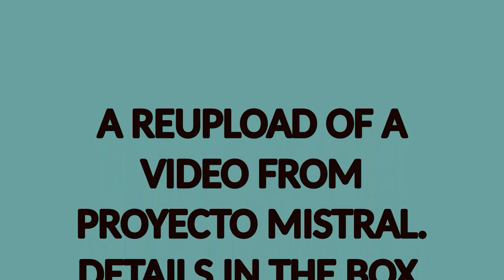RAIN in SPAIN 2024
This is a Proyecto Mistral reupload of the weather in Torrevieja Spain last week of October 2024 here is the link to the original video.

This video has been made using the creative commons licences provided by Proyecto Mistral and YouTube.
Full credit is attributed to the content creator, in this case Proyecto Mistral Torrevieja.